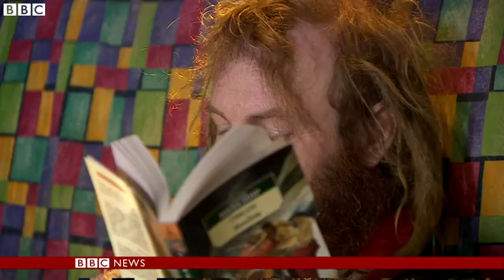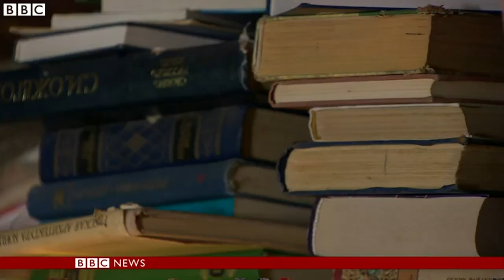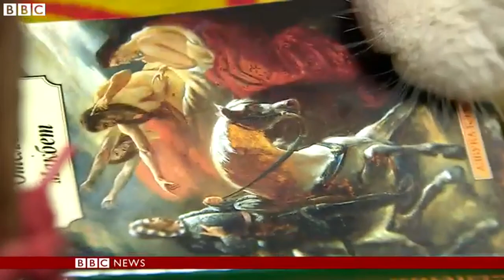Russian Hobbit, white rabbit and Shakespeare on the BBC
Embracing the Bard with books and a bunny

William Shakespeare died 400 years ago but his works endure and have been translated into many languages, including Russian.
The BBC's Moscow correspondent Steve Rosenberg went to meet a Russian Shakespeare fan who embraces the playwright's legacy in a unique way.